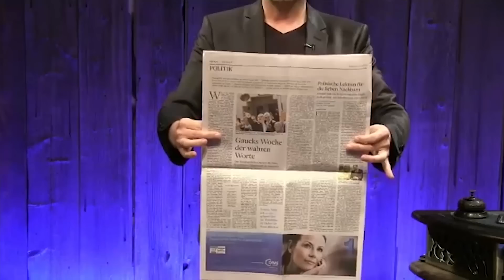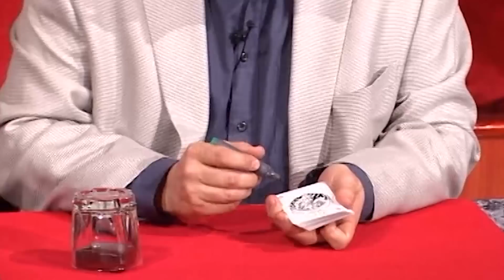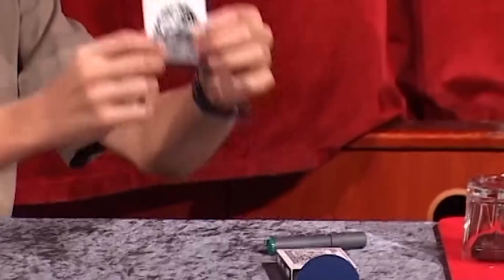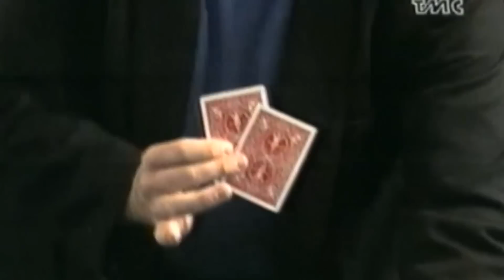The Best Magic Vol 1 FISM Prize Winners Part 11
[88] Axel Hecklau (2 Escenario 1988)
[89] Roberto Giobbi (2 Cartomagia 1988, 2 Cartomagia 1991)
[90] Ronald Moray (3 Mentalismo 1988)
[91] Tom Mullica (3 Comica 1988)
[92] John Carney (2 Micromagia 1988, 2 Micromagia 1991)
[93] Topas (2 Manipulacion 1988, 1 Manipulacion 1991 [*])
[94] Vic and Fabrini (1 General 1988 [*])